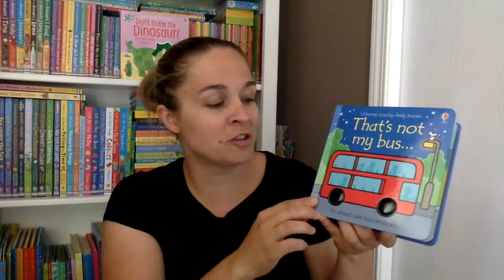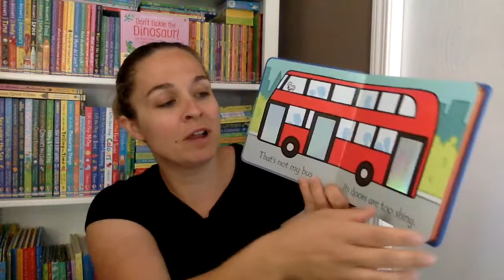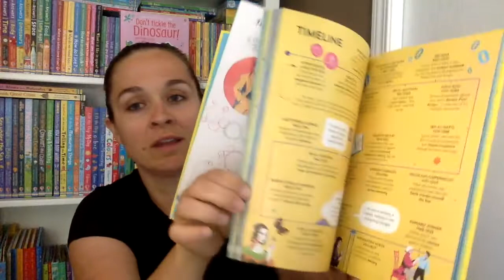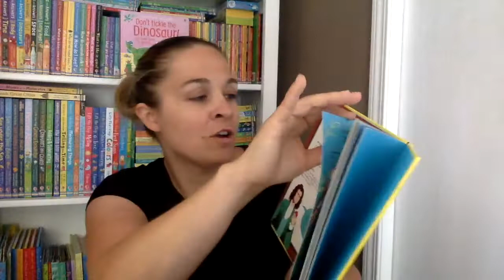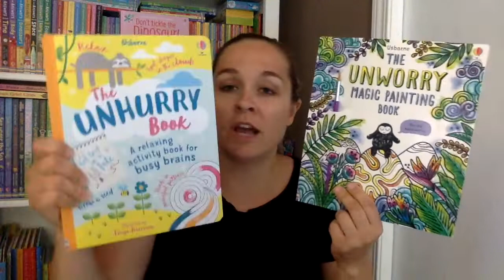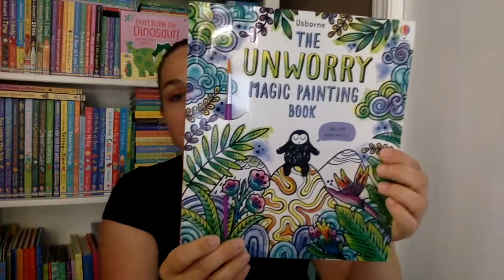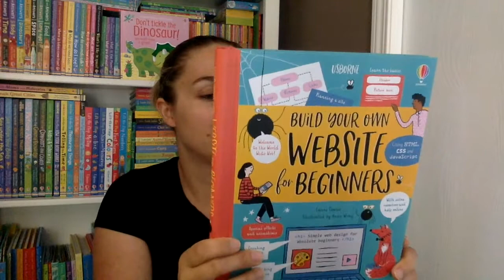Usborne's July New Releases 2020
There aren't many but the few that they released are great!!!